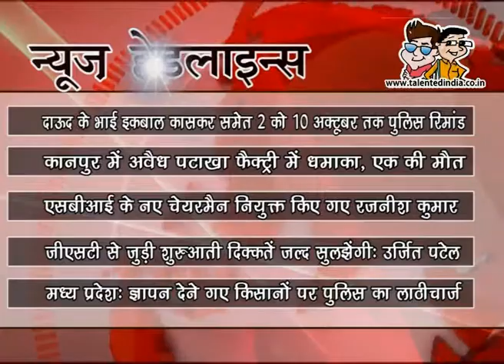आप देख रहें है टैलेंटेड इंडिया की शाम की ताजा न्यूज़ हेडलाइंस 04 OCT 2017